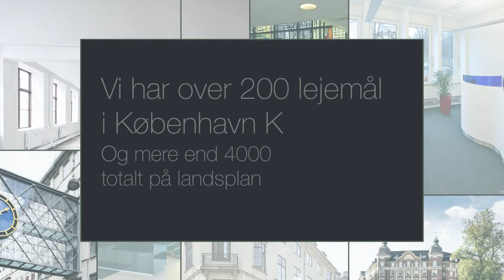København K Erhvervslokaler